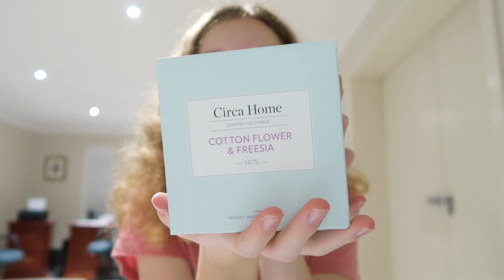16th Birthday Haul🎁🎉✨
Today's video is my birthday haul for my 16th. I really enjoyed filming this so I hope you enjoy watching it. Thank you again to my family and friends for spoiling me!!!

Age: 16
Filming: Canon Powershot G7X Mark II

Sarah♡